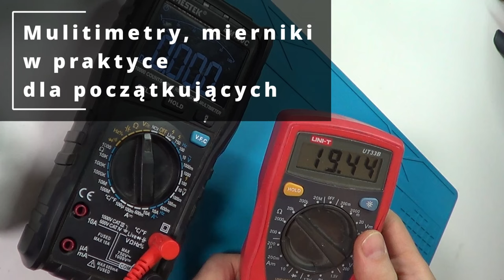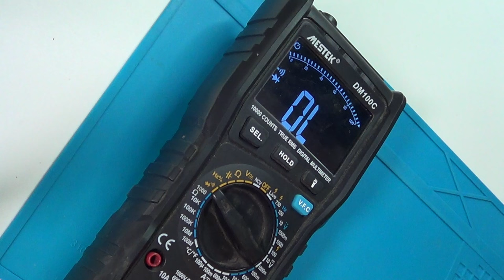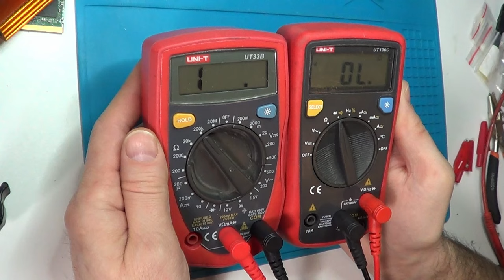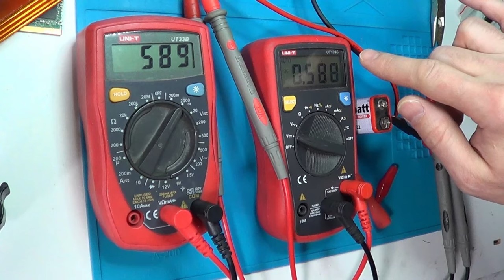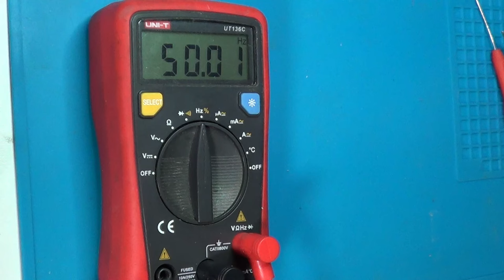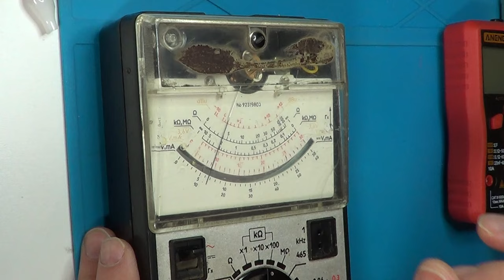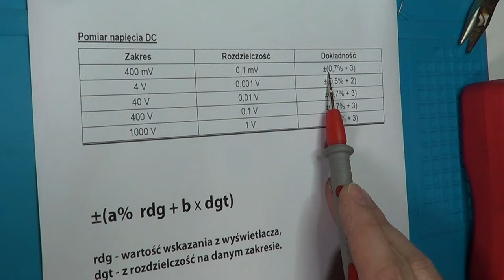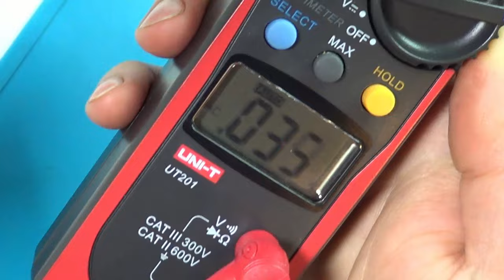Multimetry w praktyce! Kompendium.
Jaki multimetr wybrać? Co jest istotne? na co zwrócić uwagę? Jak mierzyć multimetrem? Jak ustawić pokrętło multimetru i podłączyć przewody?
To wszystko w tym filmie!

W tym filmie dowiesz się wszystkiego, co musisz wiedzieć o multimetrach i miernikach:

    ✅ Jak wybrać odpowiednie urządzenie do swoich potrzeb?
    ✅ Jakie funkcje są niezbędne, a które opcjonalne?
    ✅ Jak prawidłowo i bezpiecznie wykonywać pomiary?
    ✅ Typowe multimetry vs. urządzenia specjalistyczne

Pokazuję również kilka przykładów zastosowania multimetrów w elektronice, elektrotechnice i elektryce.

Ten film to idealny wstęp do świata miernictwa dla każdego, kto:

    ✅ Chce naprawić elektronikę domową
    ✅ Buduje własne urządzenia
    ✅ Uczy się elektrotechniki lub elektryki
    ✅ Po prostu chce wiedzieć, jak działać multimetrem

0:00 Wstęp
0:25 Multimetr a miernik - nie czepiajmy się
1:39 Prehistoria czyli jak wybrałem mój pierwszy multimetr
2:20 Jaki multimetr dla poczatkującego elektronika - czy warto kupić drogi model?
3:14 Rodzaje multimetrów - rodzaje multimetrów, zastosowanie, wady, zalety. Manualny, automatyczny, kieszonkowy, cęgowy, szczelinowy, przystawka, ciekawostki - PS100 i miernik instalacji elektrycznych
7:55 - Sondy pomiarowe, krokodylki, itp
9:35 - Podstawy obsługi, automat czy manual - wady, zalety, porównanie w praktyce, wyboru zakresów, odczytywanie wartości i jednostek, funkcje, oznaczenia. itp
Prędkość pomiaru i dokładność na różnych zakresach.
24:50 - podłączenie sond, wykonywanie podstawowych pomiarów - napięcie, rezystancja, prąd.
28:23 - mierniki: cęgowe, szczelinowe, przystawka do pomiaru prądu
31:53 - multimetr analogowy i w pełni automatyczny
37:33 - tester elementów elektronicznych
38:53 - dokładność pomiaru - wstęp. Komu i do czego potrzebna
40:34 - liczymy błąd na podstawie tabeli dokładności, rdg, dgt i inne magiczne oznaczenia.
43:12 Drugi przykład obliczeń dla innego zakresu - porównanie dokładności
46:23 Podsumowanie

Multimetry, mierniki w teorii i praktyce - dla początkujących elektroników i nie tylko. Jaki kupić, jak dobrać sondy, jak mierzyć.

zobacz także:
zobacz także:
Tulejki cienkościenne w praktyce -  jak, czym i po co zaciskać tulejki na przewodach.
Uszkodzone, przewiercone przewody? Jak połączyć. Tulejki i lutowanie
Podstawy PWM - modulacja szerokości impulsów! Dla początkujących i nie tylko!
Przebiegi - prąd zmienny: Sinus, PWM, TruRMS. Dla początkujących i nie tylko!
Błędy w pomiarach. Jak je obliczyć. Dla początkujących i nie tylko!
Wago 221 i 2273 - szybkozłączki - jak i kiedy stosować. Dla początkujących i nie tylko!
Tanie wskaźniki napięcia UNI-T, Fazer, Aneng, Yato  - który wybrać? Porównanie.